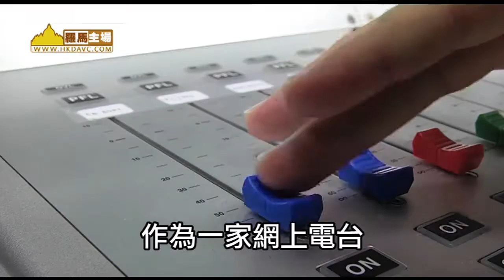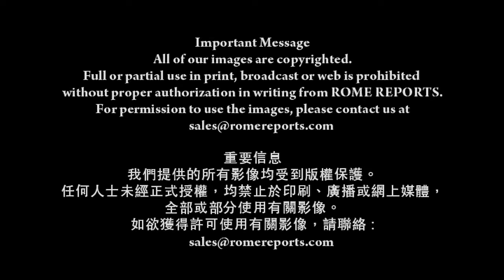瑪利亞電台阿拉伯語廣播 為當地受迫害基督徒發聲